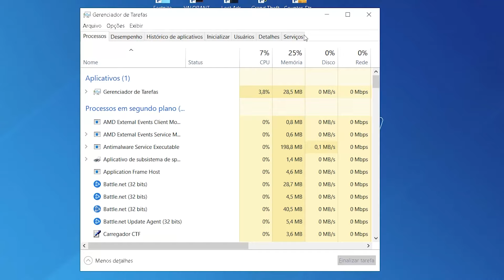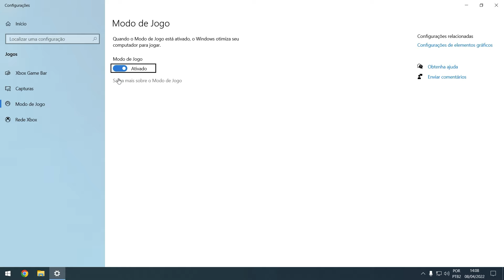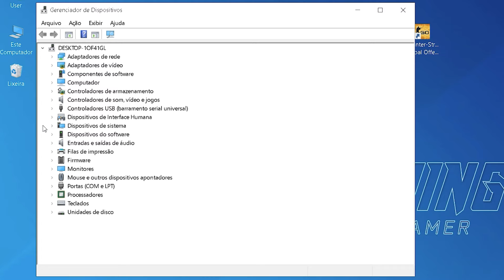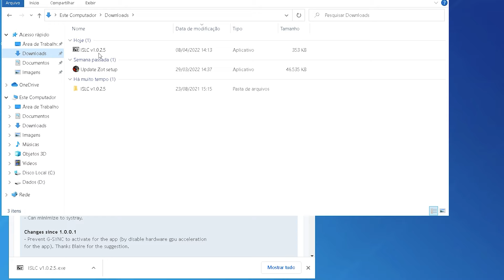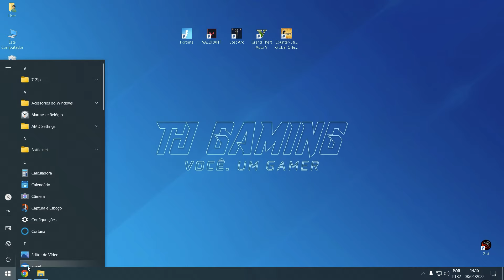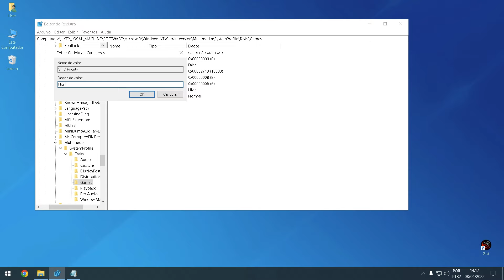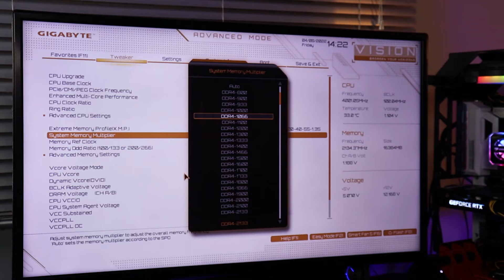🔧 Como OTIMIZAR sua CPU/Processador para jogos e desempenho em 2022 - BOOST FPS & acabar com Drops ✅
Fala Gamers, blz? Se você tem problemas com FPS instável e bastante queda e drops de FPS, esse vídeo vai te ajudar, assim como me salvou muitas vezes!

Cole isso no REGEDIT: Computador\HKEY_LOCAL_MACHINE\SOFTWARE\Microsoft\Windows NT\CurrentVersion\Multimedia\SystemProfile

OUTROS PRODUTOS QUE RECOMENDO:

Headsets:
+ Custo Beneficio

Teclado Mecanico
+ Custo Beneficio

Mouse Gamer
+ Custo Beneficio